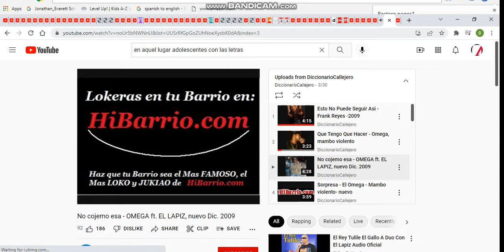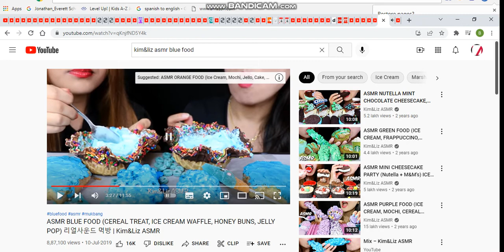diccionariocallejero blue party 3